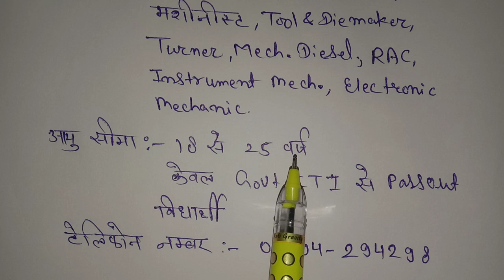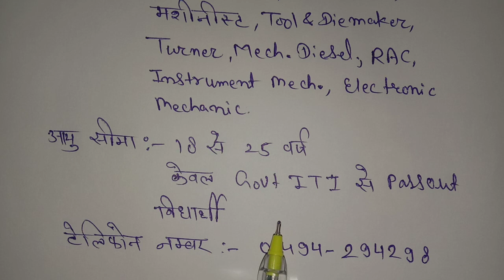JCB कंपनी में जॉब लगने का सुनहरा अवसर | ITI Campus Placement -2022 | JCB Company Jobs-2022